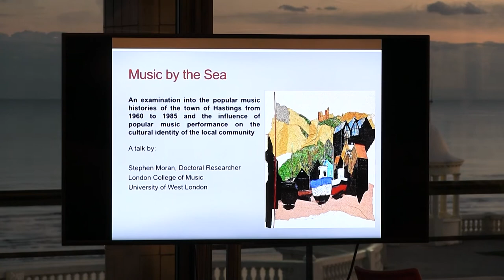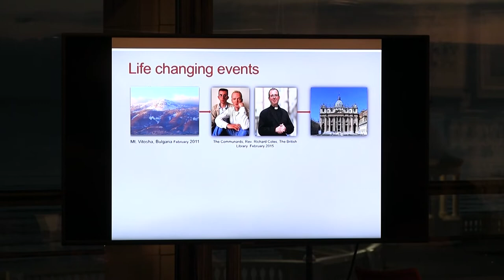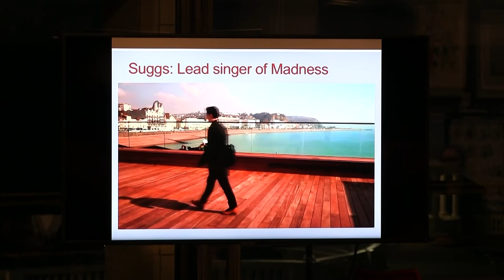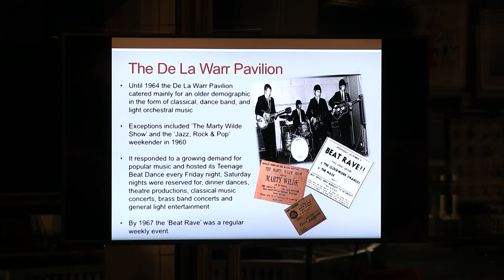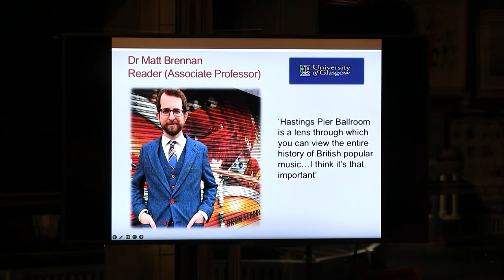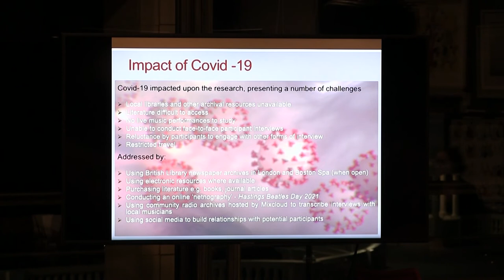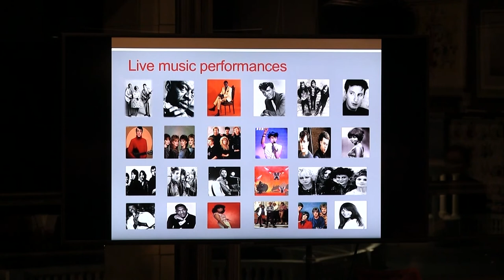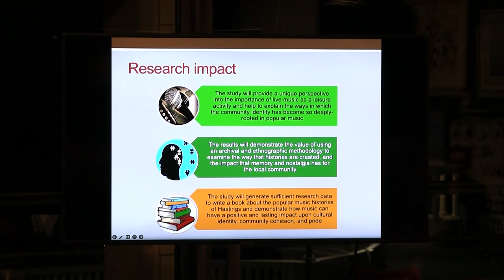Music by the Sea: Hastings, Bexhill + more, 1960-85. A talk by PhD Musicologist Stephen Moran.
Join PhD Musicologist Stephen Moran for a nostalgic exploration of our region's live music scene; the venues, artists, and traditions that shaped the identity of Hastings, Bexhill, and beyond from 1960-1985, and their resonance today.

This talk took place at the De La Warr Pavilion on 28 September 2022. It was FREE for De La Warr Pavilion Members & Patrons. Free and discounted talks are just one of the benefits you can enjoy if you JoinUs as a Member

Stephen’s talk was followed by a short Q&A chaired by DLWP's Head of Live Programming Ed Frith. After the event, guests enjoyed music selections from Del Querns of Music's Not Dead inspired by Stephen's talk, and a product display stall from DLWP Business Patron Duncan Cruttenden Guitars

Please note: Captions for this video have been generated using Otter.ai. We apologise for any inaccuracies.

About the De La Warr Pavilion:
The De La Warr Pavilion (DLWP) is a centre for arts and culture in an iconic modernist building by the sea, designed by refugee Erich Mendelsohn and émigré Serge Chermayeff. It opened in 1935 as the 'people's palace for art and culture' and now produces an innovative and integrated cultural programme of exhibitions and learning programmes as well as a diverse and popular programme of live music and comedy. Our current exhibition on show is Zineb Sedira's 'Can't You See the Sea Changing?'. Our upcoming live programme includes Suggs (Madness), Prue Leith, Jo Whiley, Cat Power, and Easy Life.

The Pavilion takes the lead in the development of cultural tourism and skills in the region and plays a central role in the cultural and economic growth in Sussex.